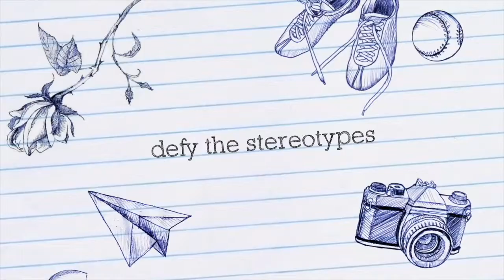Doodle "Murphy " l Great Before and After Video l Dog Trainers San Antonio